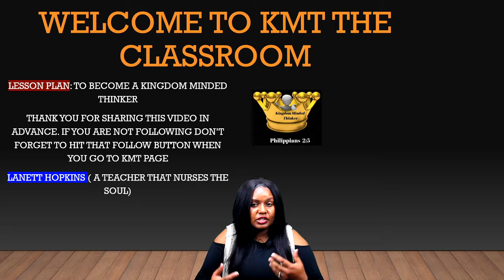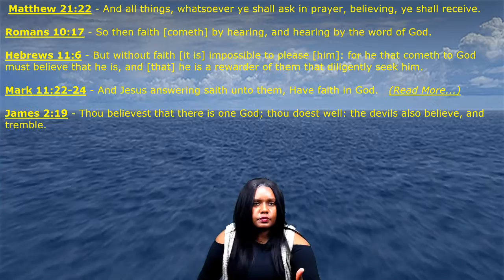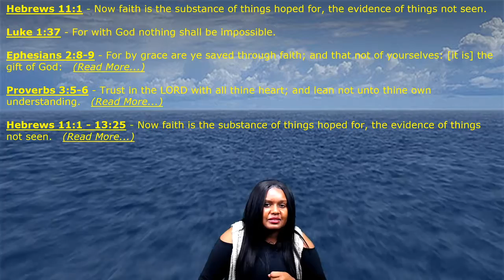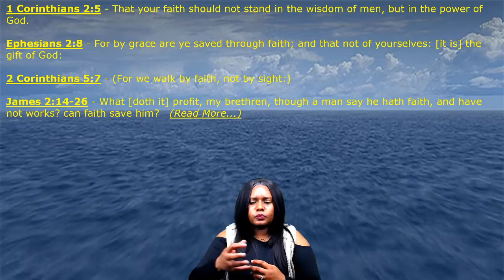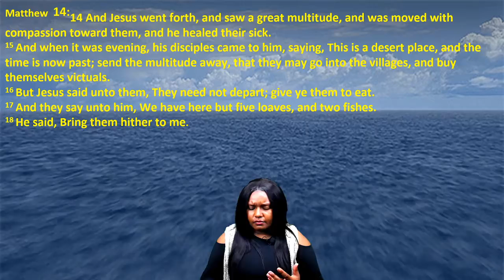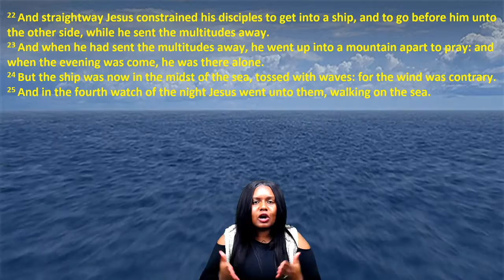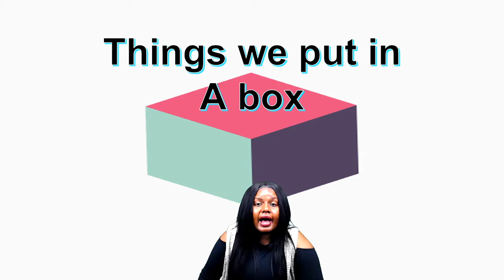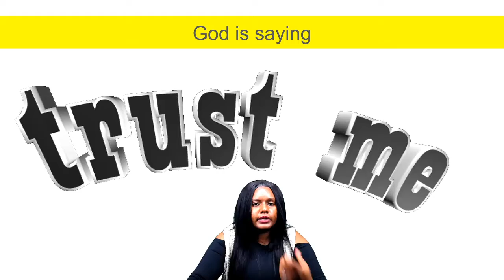Don't put God in a box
Don't Put God In A Box "KMT" The classroom: Where the lesson is to become a Kingdom Minded Thinker